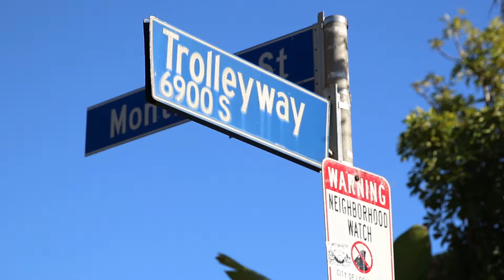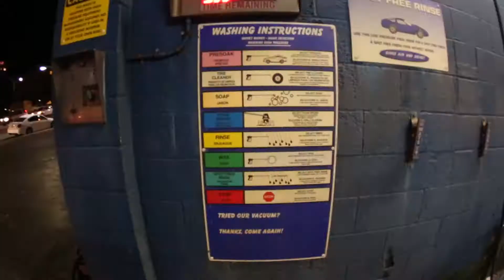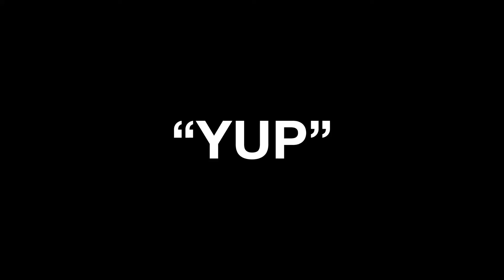Tate Tucker - Stride (Official Music Video)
Tate, @xanturd & @beenshmikler roam Santa Monica, Venice and Del Rey in search of nothing. They found what they sought.

Song produced by @yupitdpd

I step right (in)
I hit my left I hit my rep I go in depth I go in depth

Roll through the city I know, I think it's--
Sunshine but my cup is pinkish
Young Cinderella tryna claim she a b-list
Might do the trick cuz I gave cunnilingus
I’m back on rodeo, I do not pay though (pay though)
I'm shopping through windows, they gucci my payroll
I'm molding these hipsters, they looking like play dough
I’m changing the ratio, embracing the radio
I'm looking ecstatic, I'm feeling ecstatic
My fingers got static, don't call up the static
Conflicting to addicts, uplifting their addicts
Controlling my habits, condoning my havoc
Turning up a little bit I know
Had to get it in for the 310
Got a little bit of green and a little bit of snow
Bucket list looking like tic tac toe

Pop left for a second but he knew he left a legend
Stoned in 60 seconds tryna make a good impression
Poppa told me never let a nigga get you stressing
2018 a brotha counting up his blessings
Understand there was nothing that was given to
Me, shit you know my city like a chicken coop
In the booth till a nigga in a pretty coupe
Sipping liquor thinking how we all been getting loot
Oo, I been due for an interview
When you lose ain't nobody tryna get at you
Begin anew and my soul is the living proof
And my people stayed 400
Yeah my people stayed 400